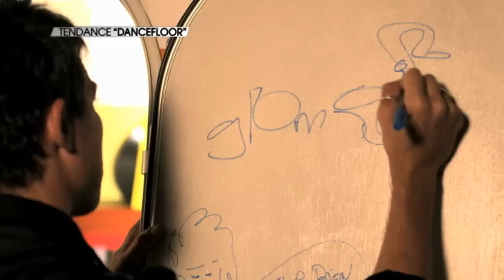Victoires du Jazz 2012 - E01 : Dancefloor (Part 2)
Victoires du Jazz 2012 - Episode 1 : "Dancefloor"
Laurent de Wilde nous invite à revisiter 10 ans de Victoires du Jazz sous la réalisation de  François Goetghebeur.

Avec : Yom & Jeff Sharel, Guillaume Perret, Maceo Parker, le Eric Legnini Trio, Liz McComb, Caravan Palace, Erik Truffaz, et Craig Adams

Nommés 2012 :

    Bojan Z, Ibrahim Maalouf, Pierrick Pedron, nommés pour la récompense "Artiste de l'Année".

    Misja Fitzgerald Michel, Sandra Nkake, Guillaume Perret & The Electric Epic, nommés pour la récompense "Révélation"

Et enfin, les deux Victoires d'Honneur de cette année 2012 seront remises à Maceo Parker et Jean-Phillipe Allard.